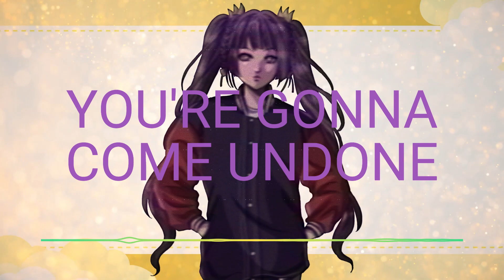[MV] Lone Digger - Dahlia Starbright (Cover)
CREDITS
Pfp: maskxvii
Original artist: Caravan Palace
Art: apradipta
Model & emotes: meirritory
Logo & overlay: bitternessweet
Stinger: yureta
Banners: brunnocreative
Thumbnail: Rayshii